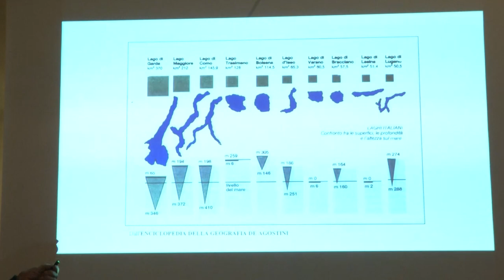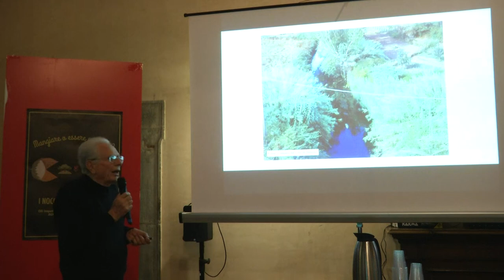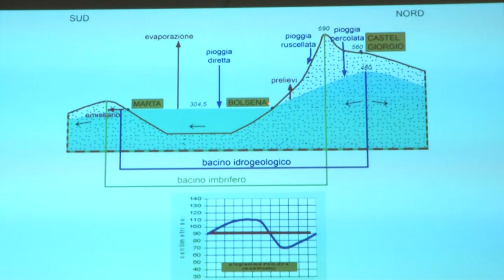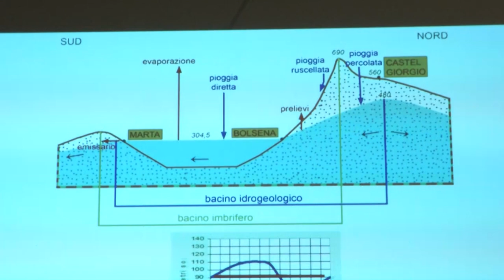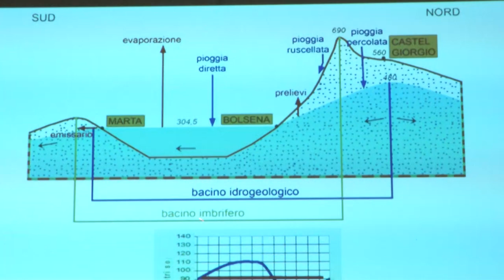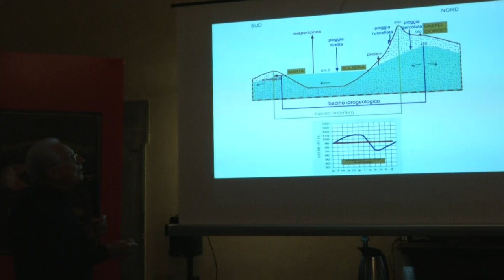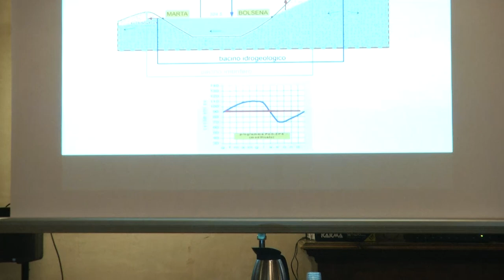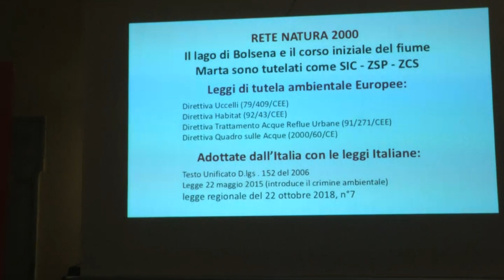5/12 I NOCCIOLI DEL PROBLEMA Piero bruni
I noccioli del problema 5/12

 Ing. Piero Bruni, Il Lago di Bolsena non puà sostenere ulteriori consumi e inquinanti - Ass. Lago di Bolsena

Conferenza del 16 Marzo 2019 ad Orvieto su gli impatti della monocoltura intensiva del nocciolo nei territori di Alfina , Orvietano e Tuscia
Organizzata da associazioni ambientaliste e culturali, da agricoltori e da cittadini, dal biodistretto della via Amerina e delle forre.